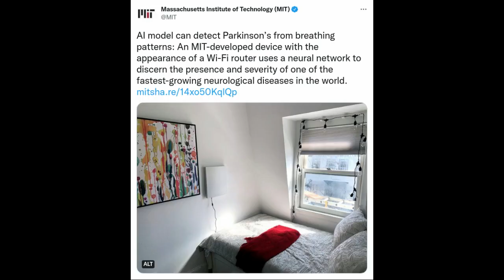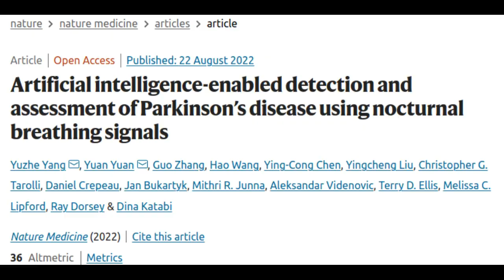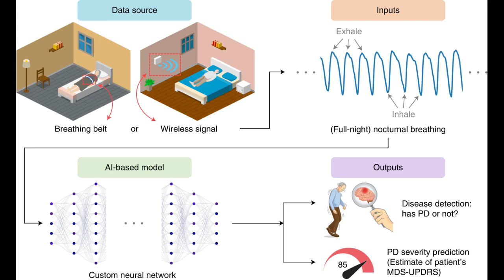Artificial intelligence model can detect Parkinson’s from breathing patterns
A new neural network trained by MIT researchers assesses whether or not someone has Parkinson’s from their nocturnal breathing.

Research Paper: Artificial intelligence-enabled detection and assessment of Parkinson’s disease using nocturnal breathing signals